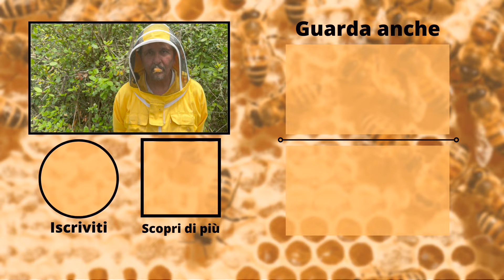Tutti i Nutrienti di cui hanno Bisogno le tue Api per Crescere Forti e Sane!